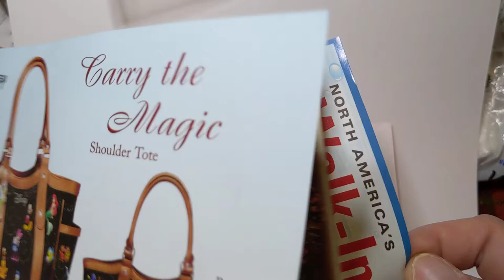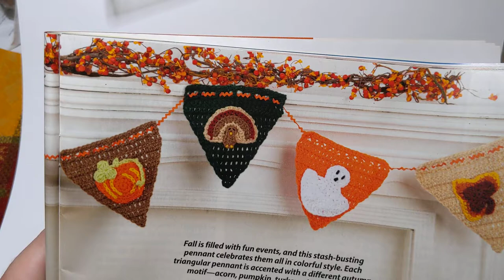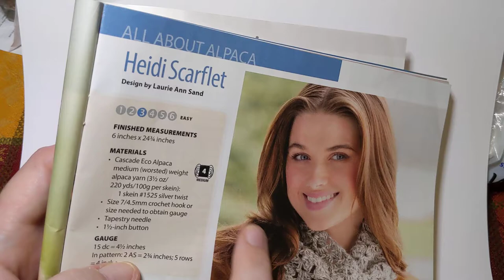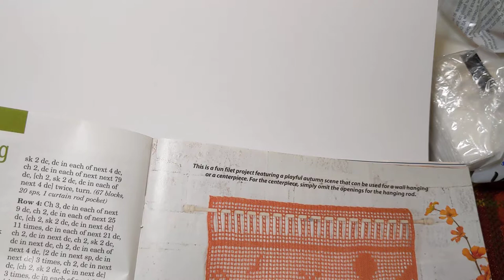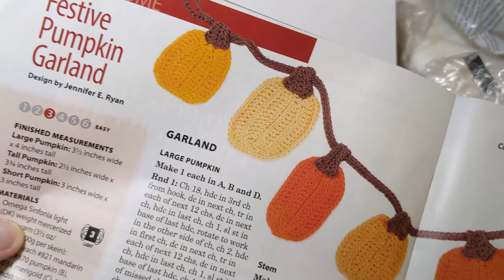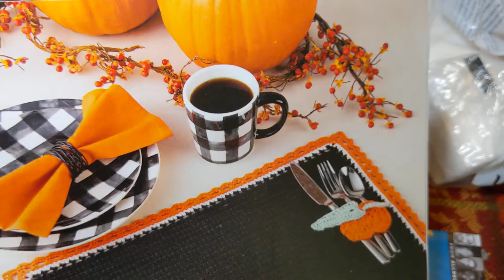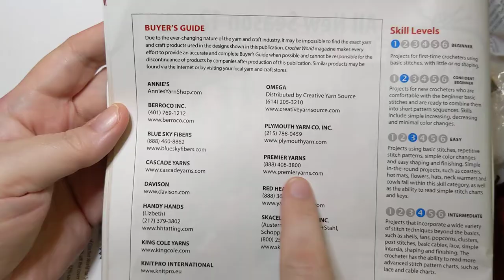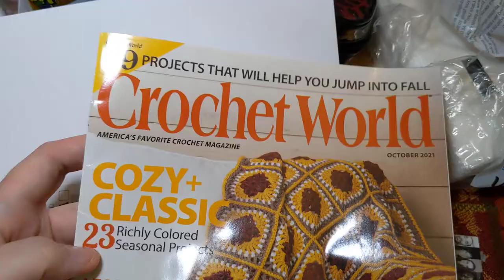October 2021 Crochet World Magazine first look - Open with Me! Crochet, Life, and Stuff with Debra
Let's flip through the new Crochet World Magazine!
Open with me - yes, I waited until I was recording. ;)

This is the October 2021 issue.
There are lots of fall items to make in here.

I am a subscriber to the magazine and I pay for my own subscription.

On Monday August 9 I appeared on Lisa LadybirD Loves channel for another edition of Monday Gaming Mayhem